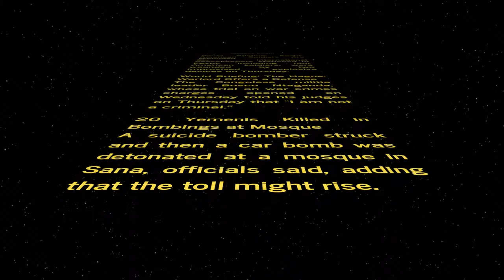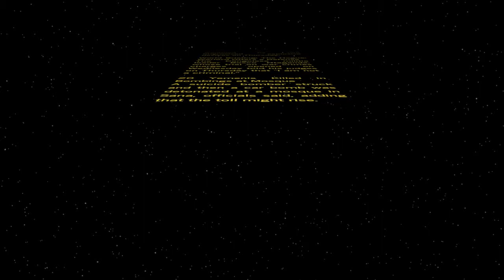WORD WARS − Episode LXVIII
World Briefing: Egypt: American Soldiers Are Wounded
Six international peacekeepers stationed in Egypt, including four American soldiers, were wounded by two improvised explosive devices on Thursday.

World Briefing: The Hague: Warlord Offers a Defense
The Congolese militia leader Bosco Ntaganda, whose trial on war crimes charges opened on Wednesday told his judges on Thursday that “I am not a criminal.”

20 Yemenis Killed in Bombings at Mosque
A suicide bomber struck and then a car bomb was detonated at a mosque in Sana, officials said, adding that the toll might rise.